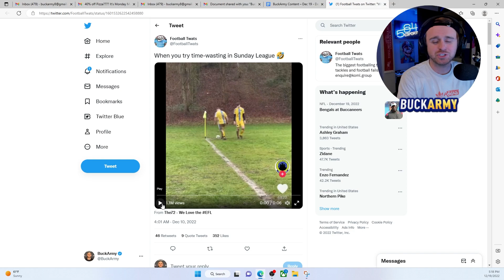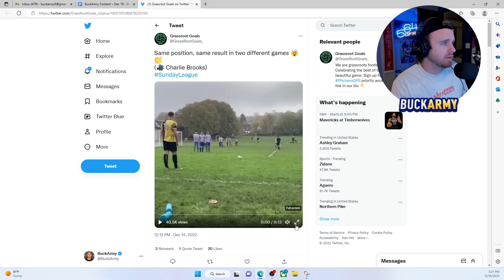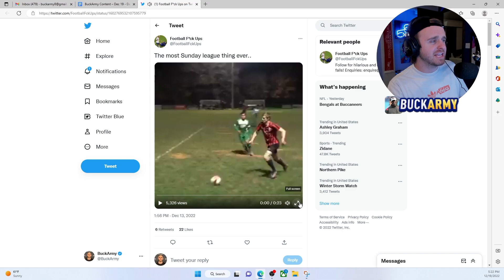I Found the CRAZIEST Sunday League Goal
Messi and Ronaldo might be the best professional footballers, but I’m confident there are better players watching this video right now.
These are old highlights, so send me your videos playing and I’ll rate your skills.